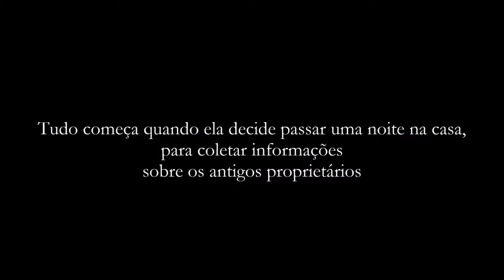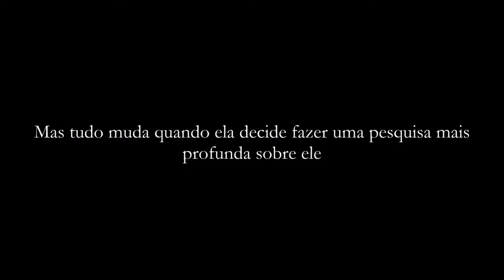ViVos [Booktrailer]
Disponível no Wattpad.